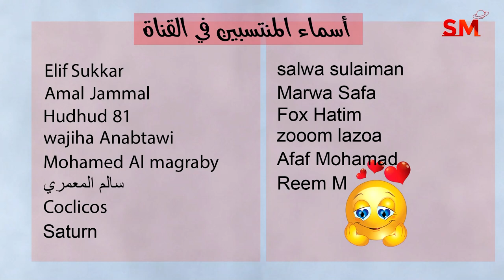الحركة الفلكية المفصلة اليوم الثلاثاء 2 أيار مايو 2023 سعيد مناع